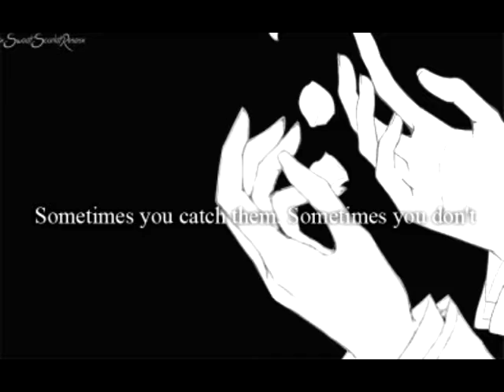ZeroxYuuki - Let her go {Napisy PL}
Ciekawe czy będzie 3 sezon.